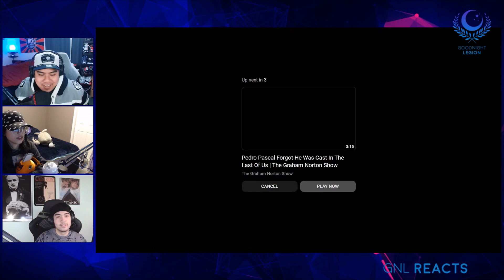Past Lives | Official Trailer HD | A24 || GNL REACTS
GNL reacts to Past Lives | Official Trailer HD !